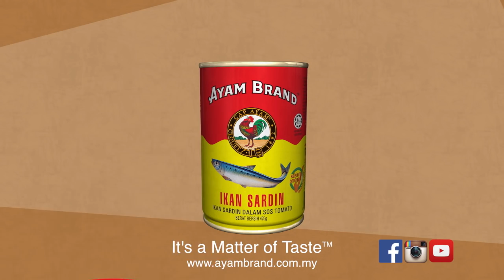Rahsia Ayam Brand Sardin: Segar dan Lazat